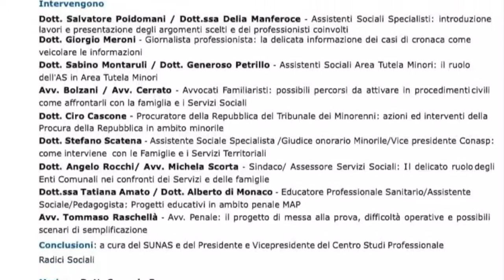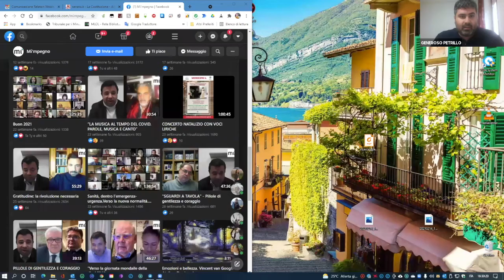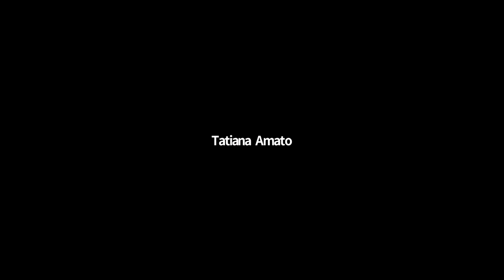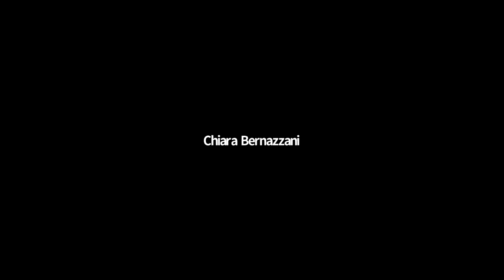La tutela del minore e della famiglia: interventi di sostegno ai soggetti in condizioni di fragilità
La tutela del minore e della famiglia: interventi di sostegno ai soggetti in condizioni di fragilità. Rimedi sostanziali e processuali in campo civile e penale. Il webinar si è svolto venerdì 11 giugno ore 15.30

L’incontro ha visto  i saluti istituzionali dell’Avv.Paola Boccardi, Vice Presidente dell’Ordine degli Avvocati di Milano,
e gli interventi di:
Dott. Salvatore Poidomani e Dott.ssa Delia Manferoce – Assistenti Sociali Specialisti
Dott. Giorgio Meroni – Giornalista professionista
Dott. Sabino Montaruli e Dott. Generoso Petrillo – Assistenti Sociali Area Tutela Minori
Avv. Alessandro Cerrato – Avvocato Familiarista
Dott. Ciro Cascone – Procuratore della Repubblica del Tribunale dei Minorenni
Dott. Stefano Scatena – Assistente Sociale Specialista, Giudice onorario Minorile, Vice presidente Conasp
Dott. Angelo Rocchi – Sindaco del Comune di Cologno Monzese
Avv. Michela Scorta – Assessore Servizi Sociali del Comune di Paderno Dignano
Dott.ssa Tatiana Amato e Dott. Alberto di Monaco – Educatore Professionale Sanitario, Assistente Sociale, Pedagogista
Avv. Tommaso Raschellà – Avvocato penalista

Modera: Dott. Carmelo Ferraro
Coordinatore di progetto: Dott.ssa Tatiana Amato
Responsabile Area Legale del progetto: Avv.Tommaso Raschellà